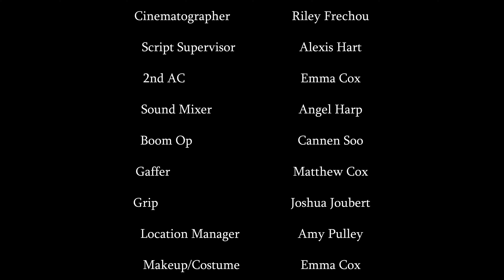Bloodline [SHORT FILM]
Being a vicious serial killer is hard. But being a vicious serial killer in a family of vicious serial killers? Talk about a bad night to kill your brother's girlfriend...

(This film was made in congruence with the University of New Orleans in order to complete a film degree requirement).